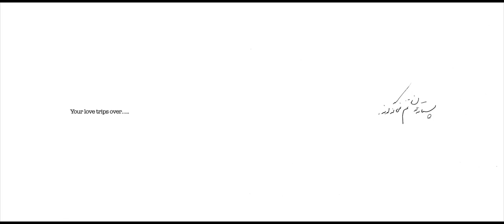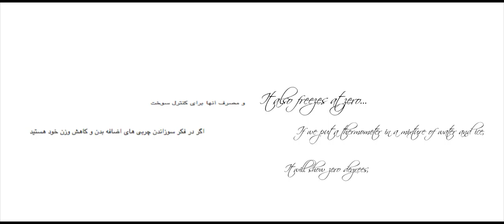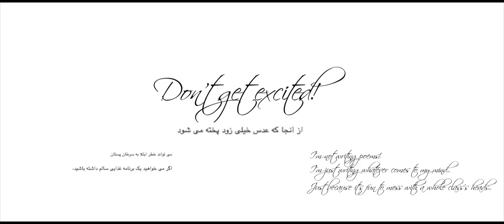textfight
[ INNOCENTOBSESSIONS ] Parisa Hashemean | GSD studio of Mack Scogin |  2013